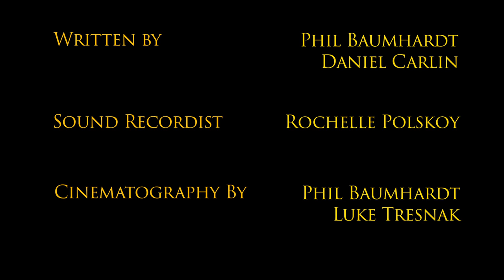"Sons of Romans": Episode 3 (Arrows Fly)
A webseries set during the Norman invasion of Italy.  A young nobleman sets out to prove himself and inevitably must fight for his life in a desperate battle.

Directed and Edited by Phil Baumhardt
Written by Phil Baumhardt and Daniel Carlin

Daniel Carlin as Maffeo da Montefeltro
Kenny Kruliski as Torchitorio
Anthony Douglas as Octaviano
Jonah Olesiak as Duccio
David Melcher as Soldier #1
Phil Baumhardt as Drogo FitzRolf
Joey Santana as Turstin
David Pedder as Turold
Donald Wheaton III as Wadard
Aaron Prill as Vital

Cinematography: Luke Tresnak, Joey Santana, Phil Baumhardt
Sound Recordist: Rochelle Polskoy